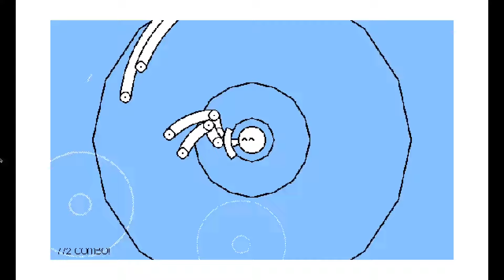Beatblock - so stressed! 1.5x P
Contains some flashing lights and rapid motion.